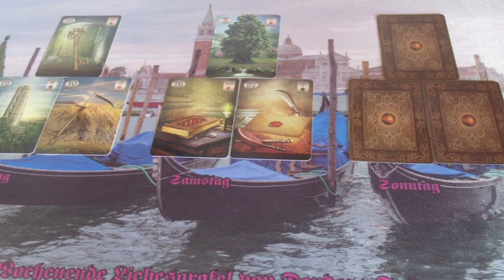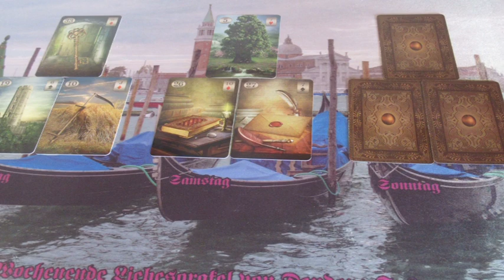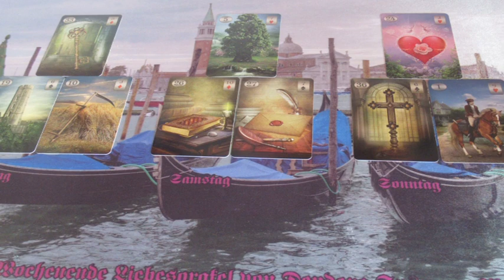Hétvégi szerelmi JÓSLÁS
Telefonos elérhetőségem jóslásra:
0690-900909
750Ft/Perc

Átutalás:
Erste Bank
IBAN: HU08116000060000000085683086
BIC: GIBAHUHBXXX
Tulajdonos: Dendera Susanna Medici
Kép: shutterstock/murza08